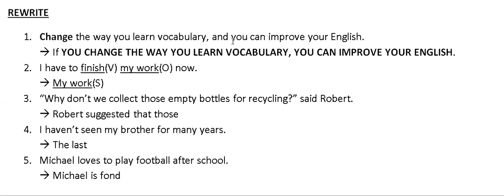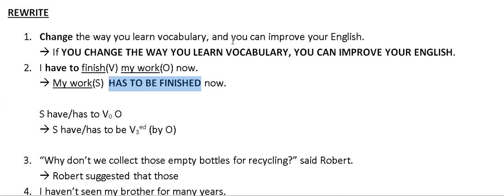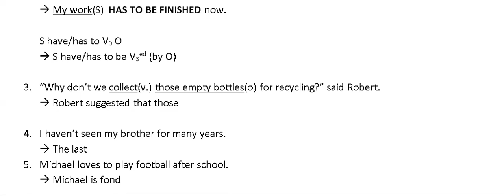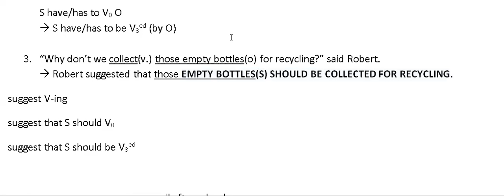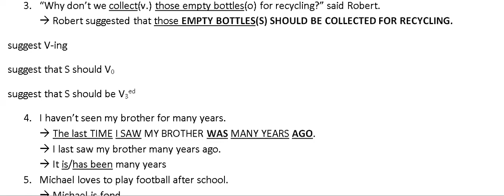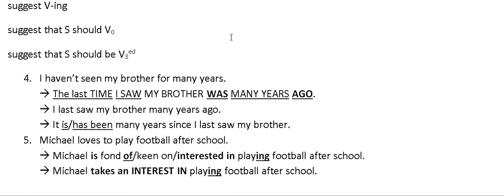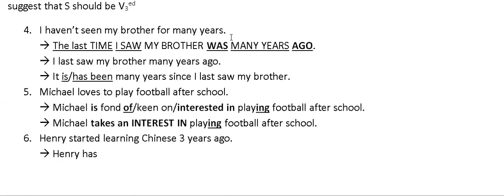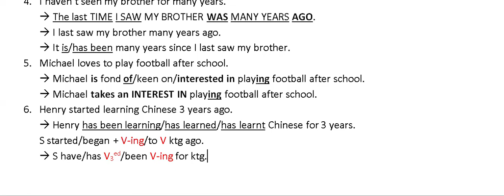[Thi vào lớp 10] Rewrite 20/05/2024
1. Change the way you learn vocabulary, and you can improve your English.
- If you
2. I have to finish my work now.
- My work
3. “Why don’t we collect those empty bottles for recycling?” said Robert.
- Robert suggested that those
4. I haven’t seen my brother for many years.
- The last
5. Michael loves to play football after school.
- Michael is fond